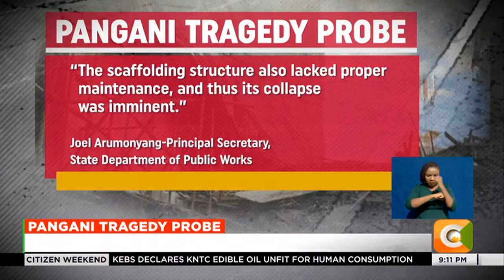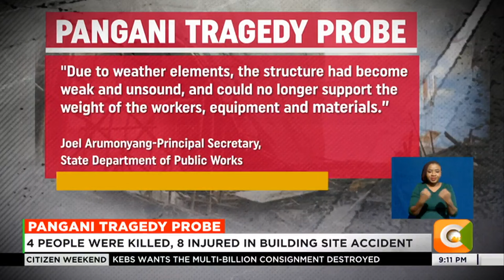Multi agency team to conduct assessment of house collapse tragedy in Pangani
The government has attributed the collapse of scafolding ladder at a building under construction in Pangani that killed 4 people to poor maintenance. Public Works Principal Secretary Joel Arumonyang in a statement said the a scaffold made of old wooden planks had become weak and unsound. He says an inspection will be done and that those found culpable will be punished.